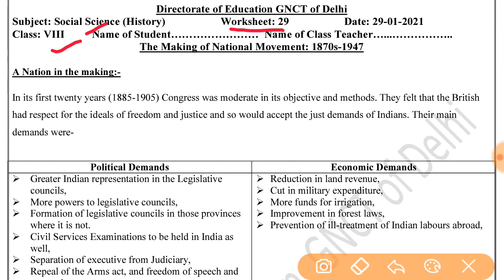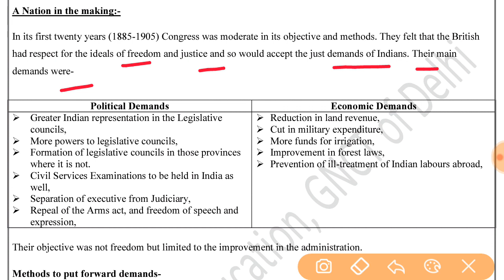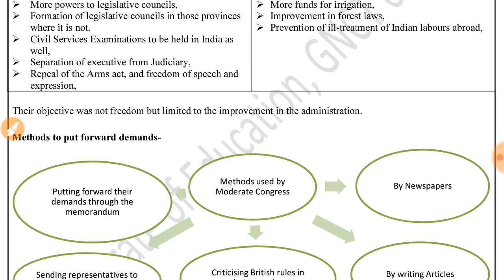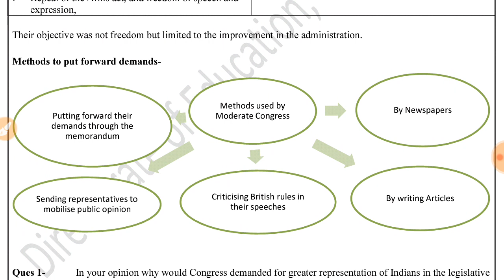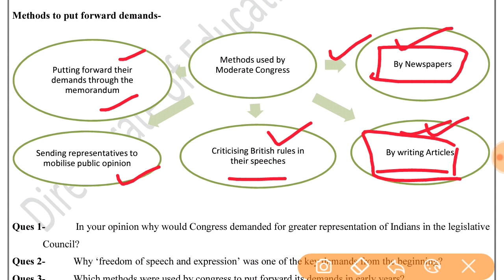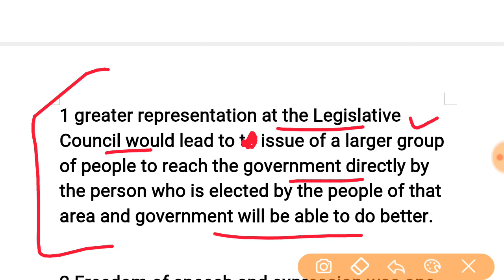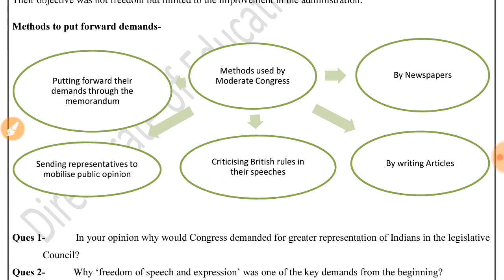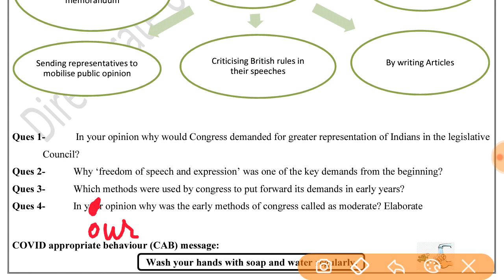worksheet 29 class 8 sst English medium /sst class 8 worksheet 29/class 8 sst English medium